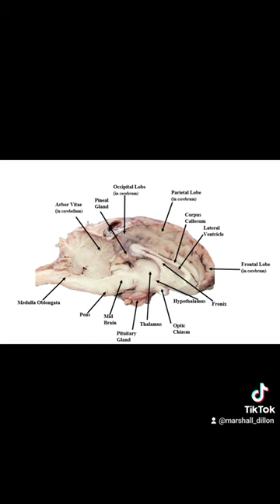Brain Dissection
This video was created by a team at Abraham Baldwin Agricultural College under an ALG Continuous Improvement Grant.